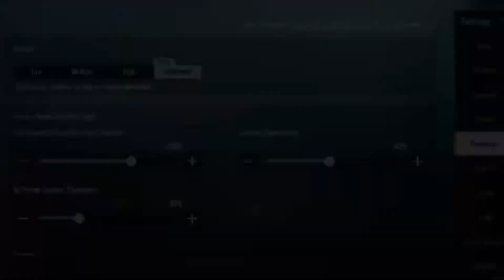Best sensitivity for iPhone Xr, X | Pubg Mobile Zero Recoil | Fysu | Full Guide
pubg mobile